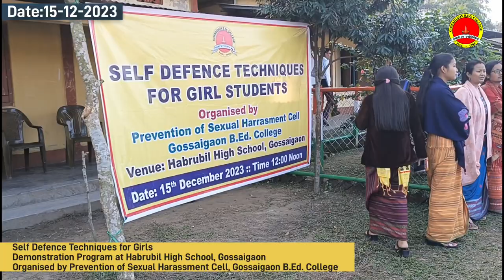Self Defence Techniques for Girl students at Habrubil High School Gossaigaon | Awareness Programme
Prevention of Sexual Harassment Cell, Gossaigaon B.Ed. College has conducted Self-Defence Techniques for girl students of Habrubil High School, Gossaigaon and Gossaigaon B.Ed. College at Habrubil High School, where all the teaching and non-teaching staff and the student of B.Ed., D.El.Ed. and B.A. course participated.

The program was led by Mrs. Rimi Narzary, Lecturer and Incharge of Prevention of Sexual Harassment Cell, Gossaigaon B.Ed. College,  and Dr. Alangbar Swargiary, Lecturer, Gossaigaon B.Ed. College, demonstrated the “Self-Defence Techniques” for girls students at Habrubil High School, Gossaigaon.